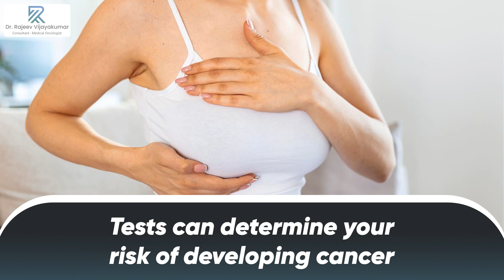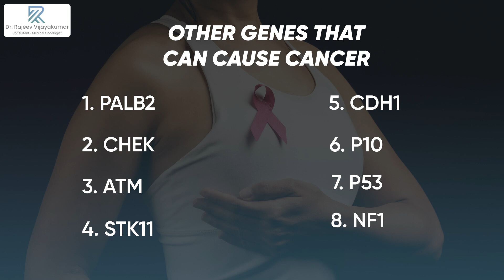What type of Breast Cancer is Hereditary/Genetic? | Tests to Determine Risk of Developing Cancer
Cancer can be caused due to genetic factors as well. Does anyone in your family have cancer of the breast, ovary, or any other organ? Are you afraid you have a risk of developing cancer too? Well, if you also have such questions in mind, then this video is especially for you. Here is an expert consultant medical oncologist Dr. Rajeev Vijayakumar who is talking in detail about hereditary breast cancer. In this video, he has discussed hereditary breast cancer panel testing, who should get it done, and its benefits. So make sure that you watch this video till the end to know all about hereditary breast cancer.

About Dr. Rajeev Vijayakumar
Dr Rajeev Vijayakumar is well experienced Medical Oncologist Haemato-Oncologist & BMT Physician. He completed his DNB, General Medicine from St. Martha's Hospital, Bengaluru He is consultant specializing in General Medicine and Medical Oncology providing high quality, personal levels of health care to patients in clinical environments Ha medical skills resulting in years of successful patient care during hospitalization. His approach towards patient is very commendable and his persistent in findings best treatment options available for the patients

Specialties :
- Lung cancer
- Breast cancer
- Lymphoma
- Multiple myeloma
- Stomach cancer
- Colon cancer
- Gall bladder cancer
- Liver cancer

📍 Clinic/Hospital Name:
BGS Gleneagles Global Hospitals,
Address:1. BGS Gleneagles global hospital Uttarahalli main road near Kengeri. 11-5 pm

Address 2.
Gleneagles global hospital Richmond road unit 9-10 am

Adress 3.
Sri Srinivasa medical center Charles Campbell road 630-730 pm